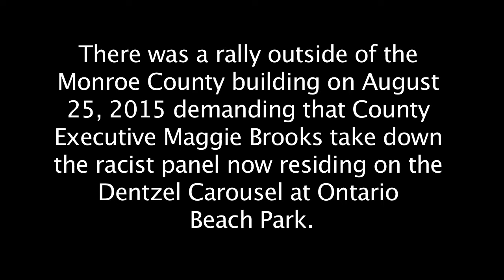Dentzel Carousel protest at the Monroe County Building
On August 25, 2015, a rally was hosted by the Take It Down Campaign, demanding that Monroe County Executive Maggie Brooks do everything in her power to remove the racist panel on the carousel at Ontario Beach Park.